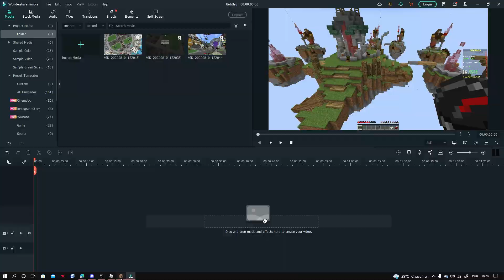Jogando minecraft murder mystery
opa eae